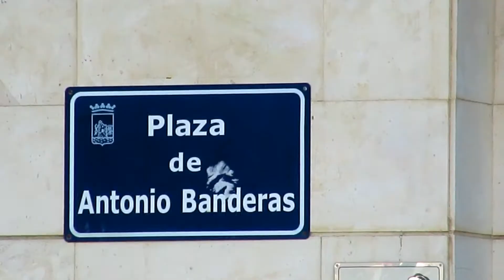PUERTOBANÚS. Centro de Lujo deportivo y de ocio en Marbella. CostadelSol, Mñalaga. España. (Spain)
PUERTO BANÚS.Llegamos al puerto más elegante de Málaga. Barcos impresionantes, grandes firmas internacionales de la moda, coches de lujo... son señales de identidad de este puerto de la Costa del Sol que, no podíamos dejar de visitar para tener una idea completa de lo que es en realidad esta preciosa zona de Andalucía, España.

Particularmente no puedo decir que me gustara mucho. Grandes barcos y estupendos coches se dejan ver atracados y aparcados en las calles, frente a las tiendas y restaurantes. Sin embargo... es mejor que vean el vídeo y comenten.

Muchas gracias por visitar el canal de Olivier Rodriguez. Si aún no estás suscrito...¿A qué estás esperando? Eres bienvenido/a.